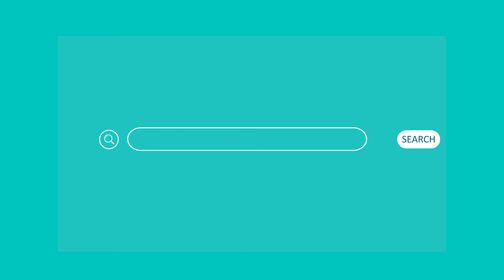Social Media Video, love-hate relationship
If you're anything like me, you're going to have a love/hate relationship with social media.

Did you like this video? Please give me two thumbs up.

We are obsessed about creating VIDEO with purpose, SOUL and strategy.  We work with leaders and businesses that are looking to position their brands as leaders in their industries.
Let's get social!!